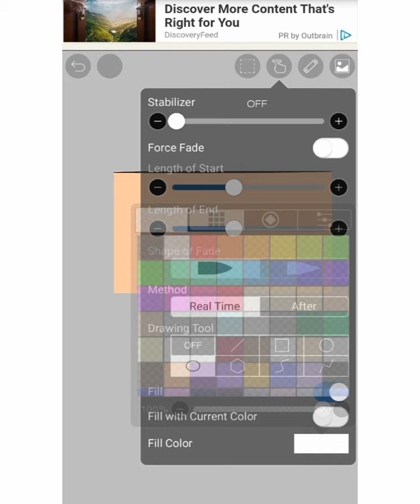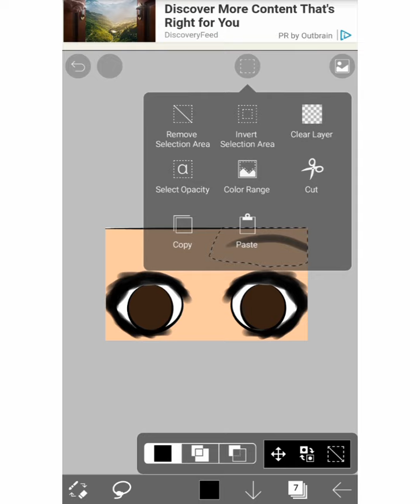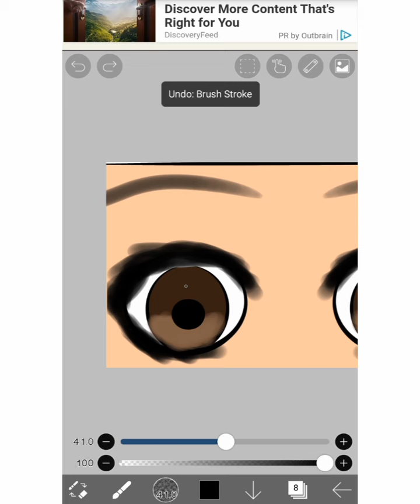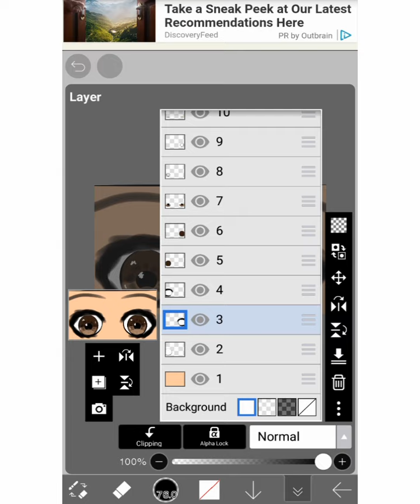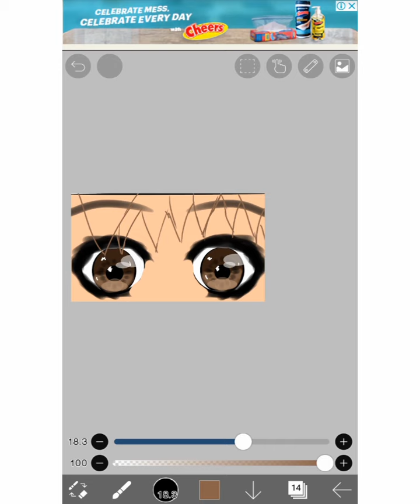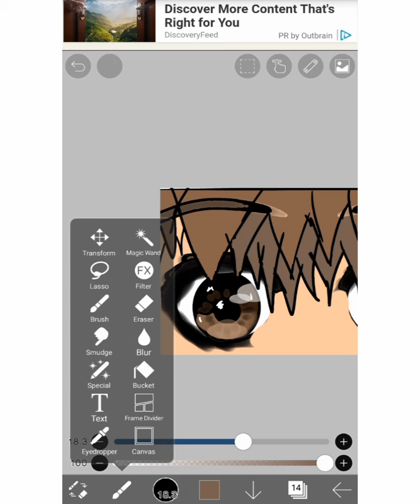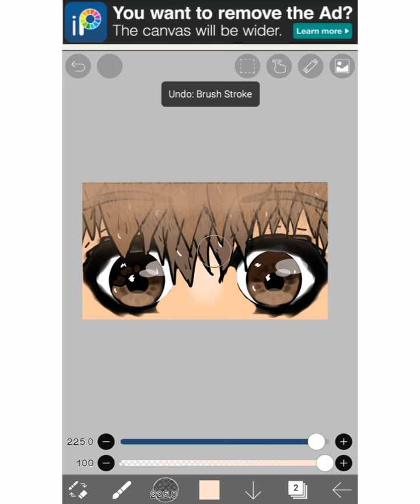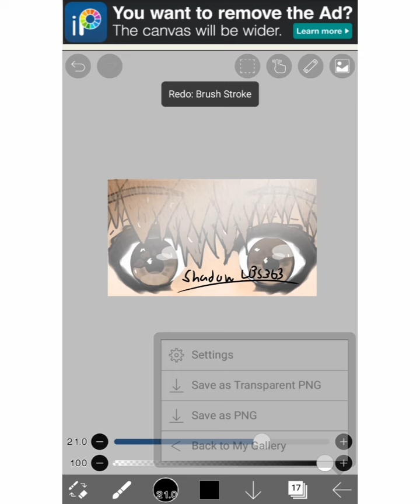Anime Eyes Drawing | ibisPaintX | Speed Paint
Thank you Trice again!
thank u

can be
Drawing an anime eyes
Speedpaint